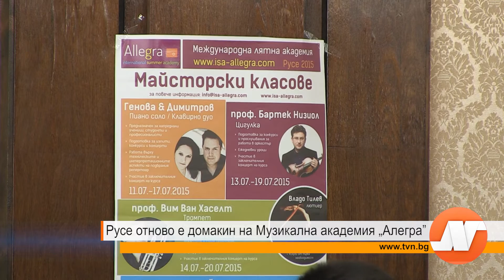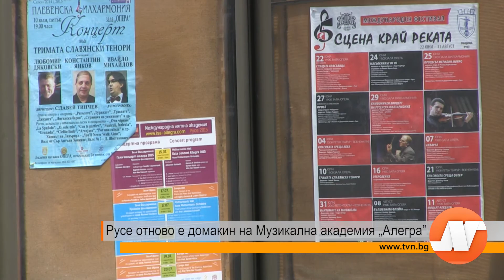Русе отново е домакин на Музикална академия „Алегра”